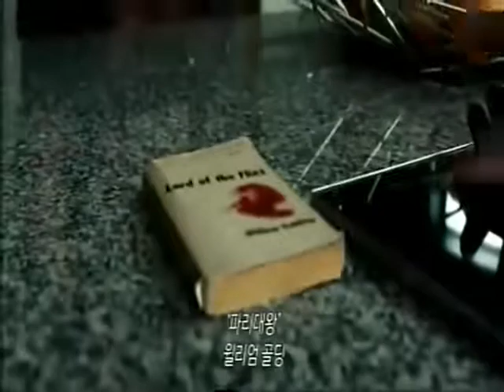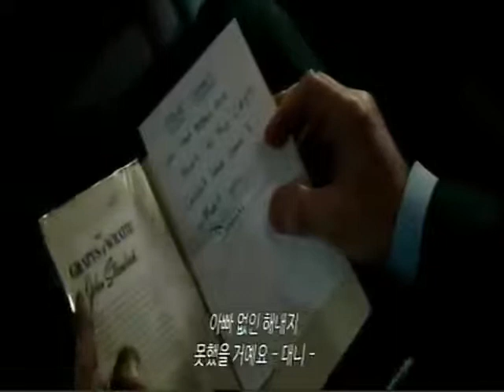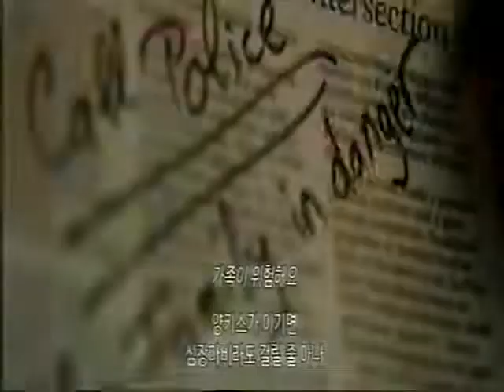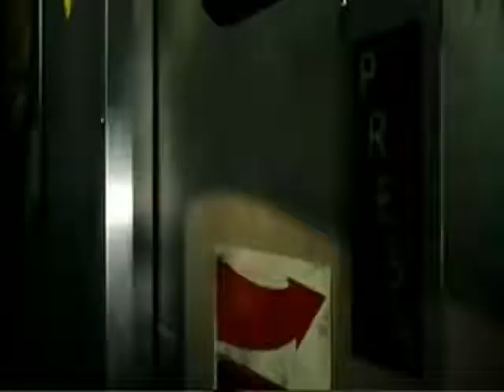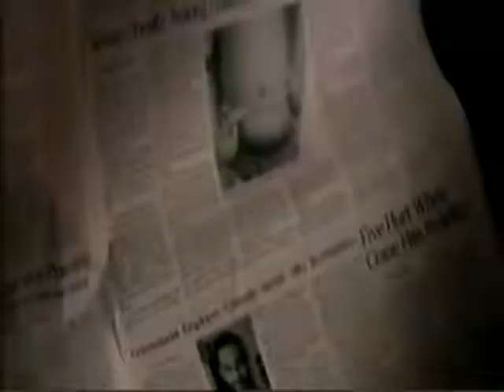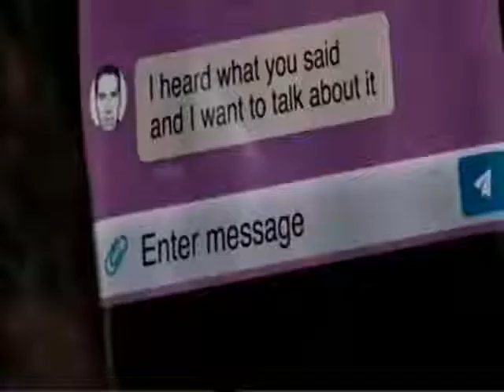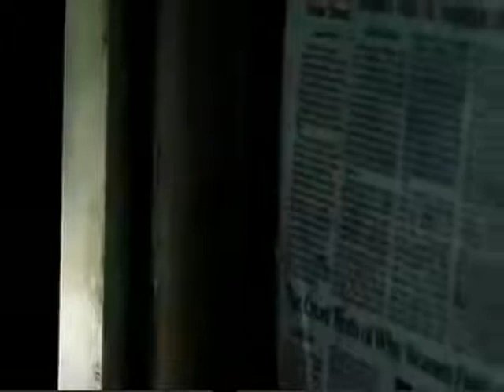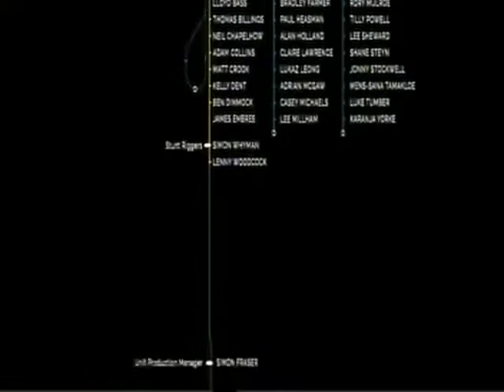The secret killer by vj ice p omutaka.